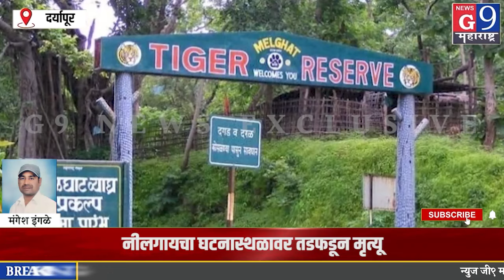दर्यापूर -फोर व्हीलर गाडीची निलगायला धडक...